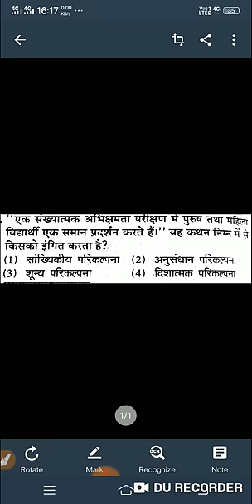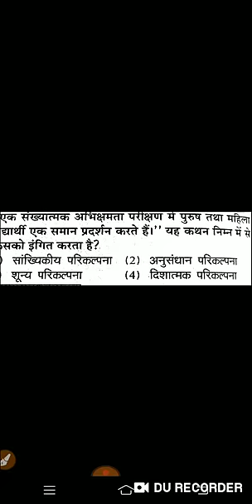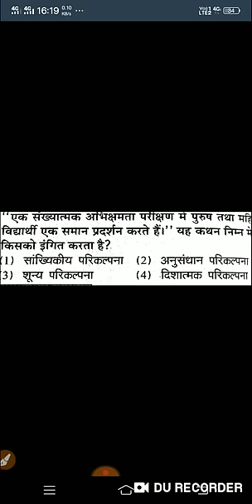Question of the day (NET 1st Paper) by Jyoti mam